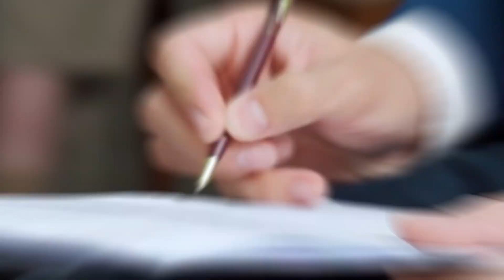LA FUERTE CRÍTICA DE ALEMANIA A PEDRO SANCHEZ: "DEMASIADO EGO, NO SE TOMA LA LEY ENSERIO"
La prensa alemana se queja de Pedro Sanchez, dice la fuerte crítica en concreto : "QUE NO SE TOMA LA LEY ENSERIO, SU EGO ES DEMASIADO GRANDE" además dicen que la prensa alemana agrega que los manifestantes no son nostálgicos franquistas sino españoles preocupados por ESPAÑA"

La relación entre Alemania y España ha experimentado una transformación significativa a lo largo de los años, evolucionando de relaciones bilaterales a un vínculo estratégico fundamental dentro de la Unión Europea. En este artículo, exploraremos la historia, los aspectos económicos, las colaboraciones políticas y los desafíos compartidos que han forjado esta relación entre dos de las principales potencias europeas.

**1. Historia de las Relaciones Bilaterales:**
Las relaciones entre Alemania y España tienen raíces históricas profundas, marcadas por momentos significativos como la Guerra Civil Española y la Segunda Guerra Mundial. Sin embargo, tras el fin de la dictadura franquista y la adhesión de España a la Unión Europea en 1986, se abrió una nueva etapa en la relación, basada en la cooperación y la integración europea.

**2. Cooperación Económica:**
La cooperación económica entre Alemania y España ha sido un pilar clave de su relación. Alemania es uno de los principales socios comerciales de España, y las empresas de ambos países han establecido fuertes lazos en sectores como la automoción, la tecnología y la energía. La inversión alemana en España y viceversa ha contribuido al desarrollo económico de ambas naciones.

**3. Colaboración en la Unión Europea:**
Como miembros de la Unión Europea, Alemania y España comparten la visión de una Europa unida y próspera. Han trabajado juntos en la formulación de políticas europeas, la promoción de la estabilidad económica y la gestión de crisis como la reciente pandemia de COVID-19. La colaboración dentro de las instituciones europeas refuerza su posición como aliados estratégicos en la toma de decisiones a nivel continental.

**4. Desafíos Compartidos:**
Ambos países han enfrentado desafíos similares, como las consecuencias de la crisis económica global de 2008 y la crisis migratoria en Europa. La coordinación en la gestión de estos desafíos ha fortalecido aún más su relación, demostrando la importancia de la solidaridad y la cooperación en momentos críticos.

**5. Interacciones Culturales y Turísticas:**
La relación no se limita a los aspectos políticos y económicos, sino que se extiende a la esfera cultural y turística. El intercambio cultural entre Alemania y España ha florecido a través de eventos, programas educativos y la promoción de la diversidad cultural. Además, la afluencia de turistas entre ambos países ha contribuido a fortalecer los lazos entre las comunidades.

**6. Retos Futuros y Oportunidades:**
A medida que avanzan en el siglo XXI, Alemania y España se enfrentan a nuevos retos, como la transición hacia una economía sostenible y la digitalización. Estos desafíos ofrecen oportunidades para una mayor colaboración en áreas como la innovación tecnológica, la investigación y el desarrollo sostenible.

En resumen, la relación entre Alemania y España es un testimonio de cómo dos naciones europeas pueden superar diferencias históricas y colaborar para construir un futuro común. Su asociación estratégica no solo beneficia a ambos países, sino que también contribuye a la estabilidad y prosperidad de la Unión Europea en su conjunto.